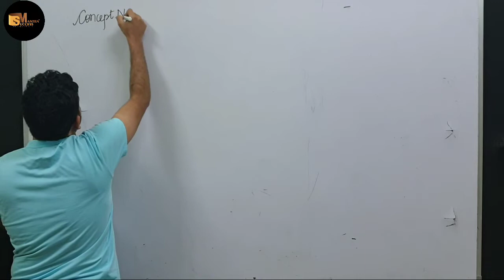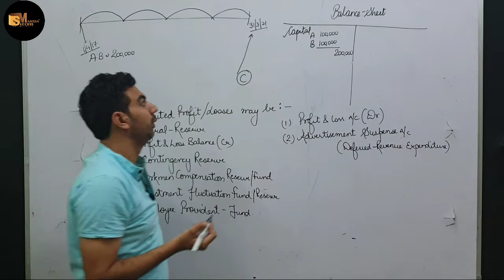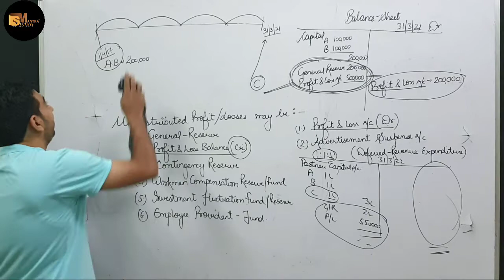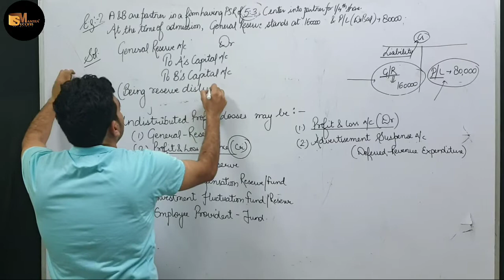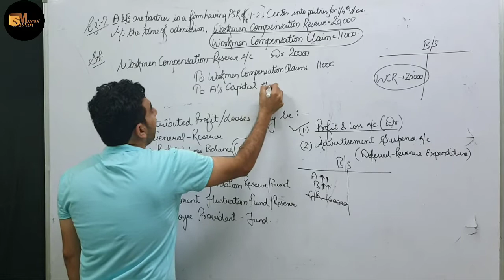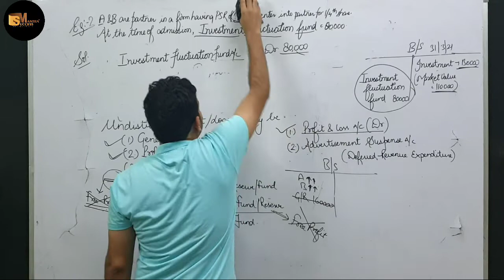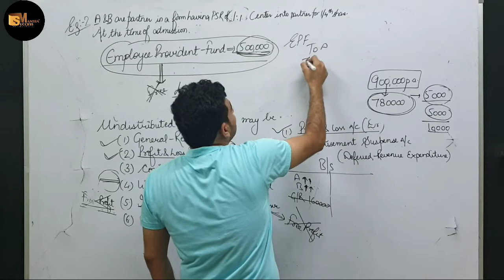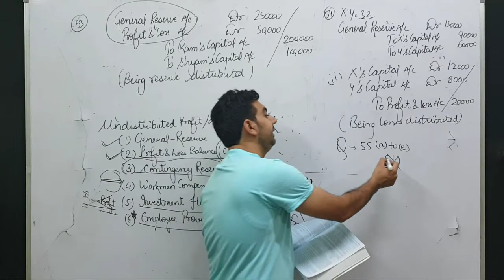UNDISTRIBUTED PROFIT/LOSSES || CHAPTER-5 ADMISSION OF A PARTNER || CLASS-12 ACCOUNTS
In this video you will learn the topic:UNDISTRIBUTED PROFIT/LOSSES
ADMISSION OF A PARTNER CLASS 12 BY CA PARAG GUPTA